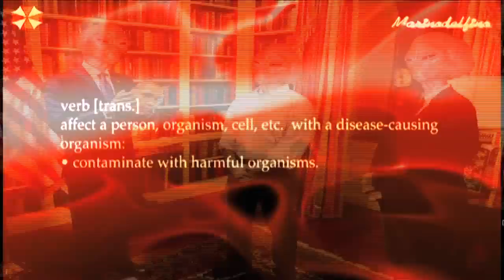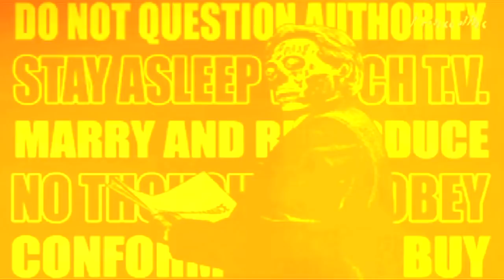ALIENS IN THE WHITE HOUSE!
THEY DON'T WANT YOU TO SEE THIS.

Thanks to Bro Thubtendakpa for letting me know about this anomaly.

Demonic Reptilian Entities on the planet. that has infiltrated Planet Earth and Clone humans to fit in strategic places, while destroying real humans and the Planet, for Earth to be their New Home and bring others Reptilians here to live...

WAKE UP!
NO FEAR!!!

F alse
E vidence
A ppearing
R eal

By Marinodelfino.
London, December 2013.